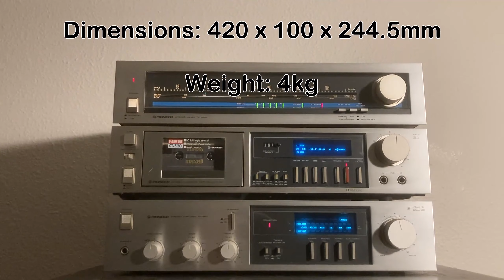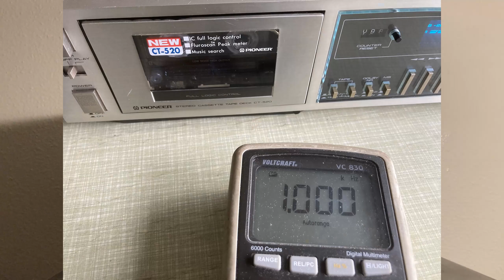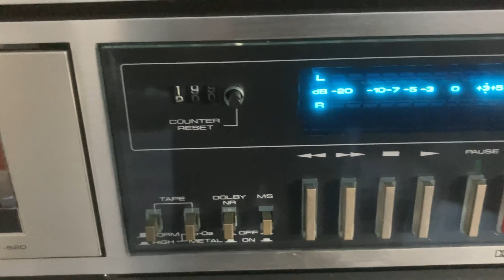BACK TO 1981 ! Remember PIONEER BLUE LINE - FLUROSCAN METERS !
It motivates to make contents, thanks !

BACK TO 1981 ! Remember PIONEER BLUE LINE - FLUROSCAN PEAK METERS !

Best,

Remember